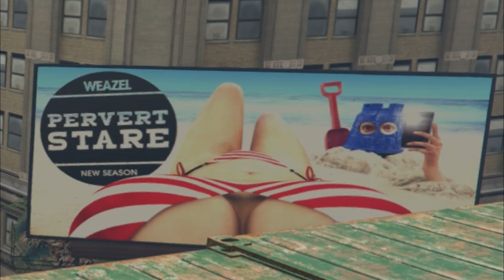MTI Dune Across the Wilderness - GTA 5 Online Races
BELCHERS Ryan Logan John Beaty and Josh play one of our favorite races "Across the Wilderness" in Grand Theft Auto 5 Online on XBox One. We really enjoy this race, especially using the MTL Dune. Yes, MTL JOHN! You dummy.